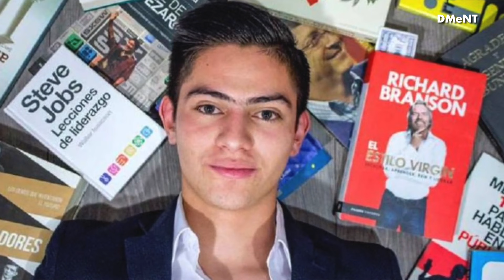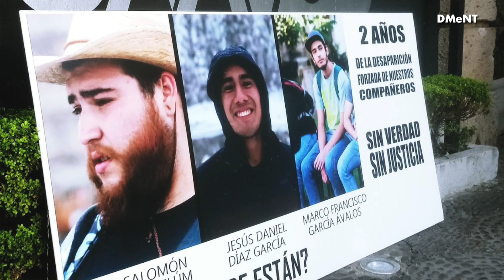YOUTUBERS QUE HICIERON COSAS PERTURBADORAS QUE ATERRORIZARON AL MUNDO